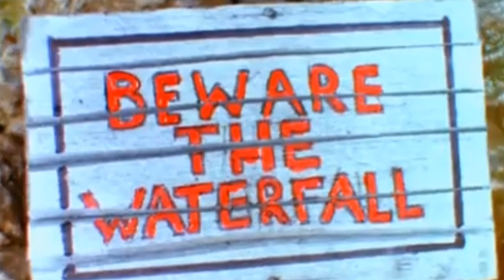toby and his stupid flood (ytp